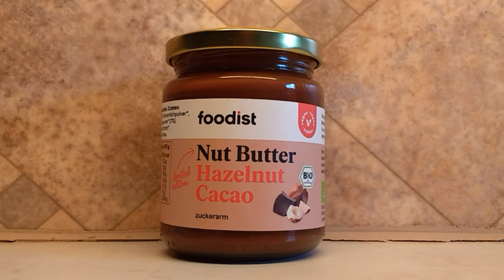Taste-Test-Foodist Nut Butter Limited Edition 🌰 Hazelnut Cacao 🌰